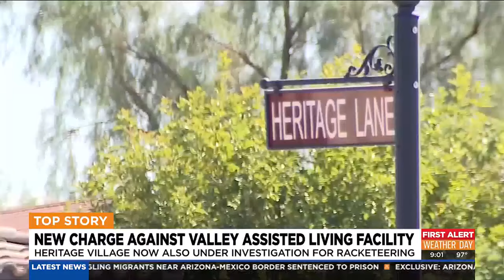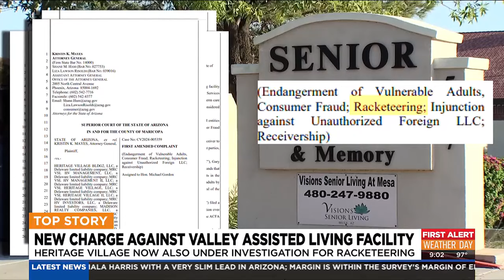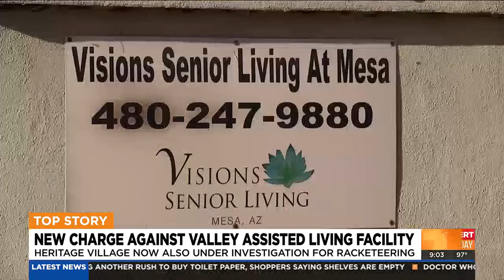New charges recommended against Arizona assistant living home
Arizona Attorney General Kris Mayes is looking to add new charges to a lawsuit against an embattled assisted living facility in Mesa.